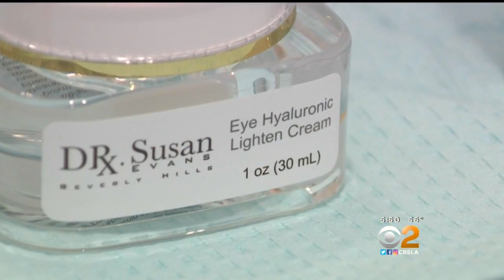Tips And Tricks For Protecting Your Skin From Cold Weather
The cold can leave your skin feeling chapped and dry, but this advice from a dermatologist can help to keep your skin glowing and hydrated.